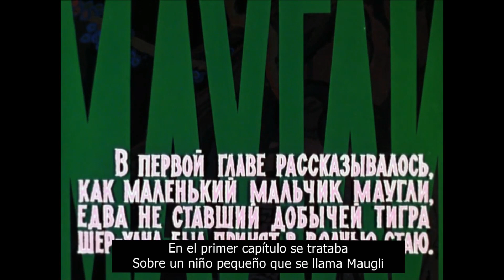Maugli / Mowgli / Маугли - capítulo 2 (con subtitulos en español) muñes rusos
La segunda serie de cinco dibujos animados soviéticos dirigidos por Roman Davydov, filmados en 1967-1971, basados ​​en "El libro de la selva" del escritor inglés Rudyard Kipling.